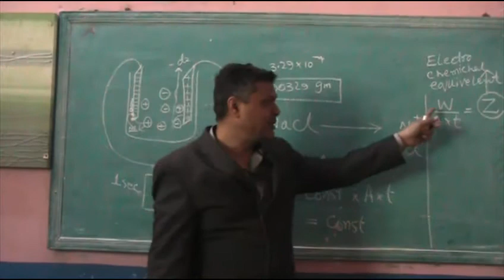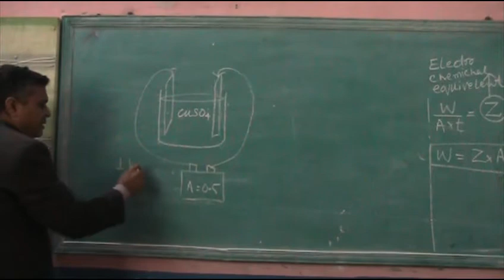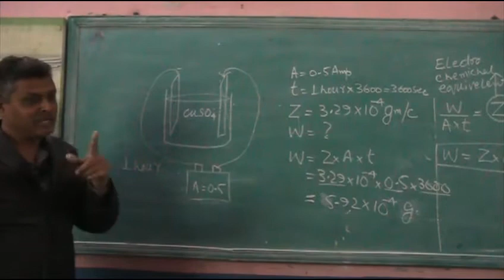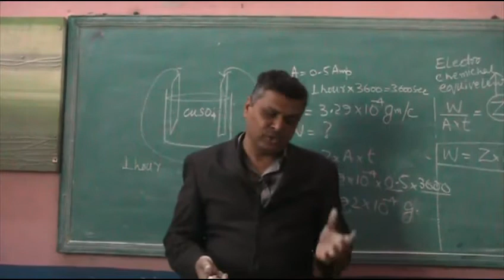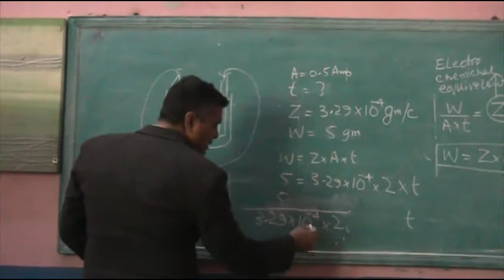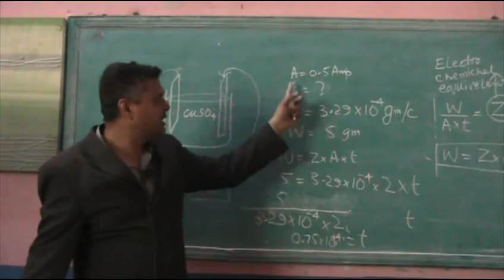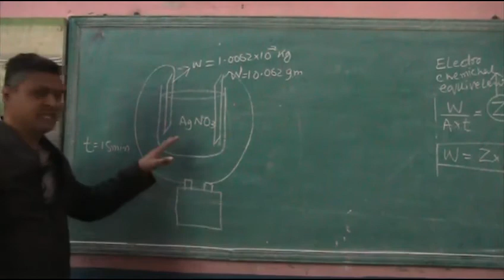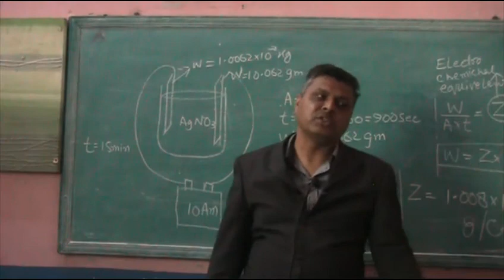9th Chemistry Chapter 8-7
9th Chemistry Chapter 8-7